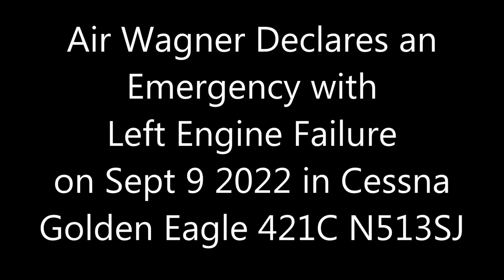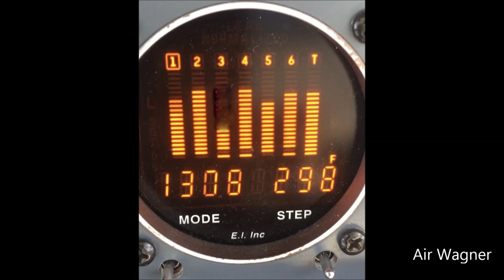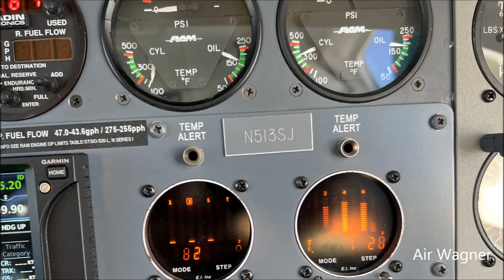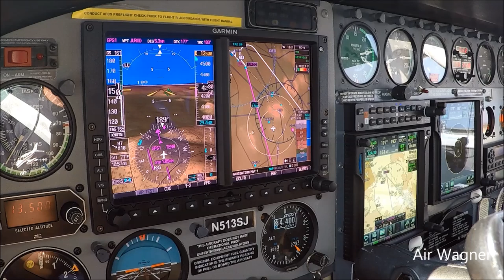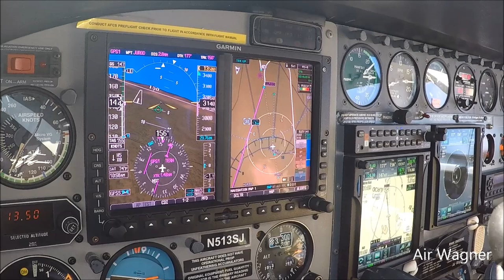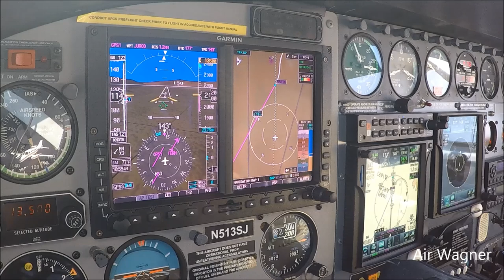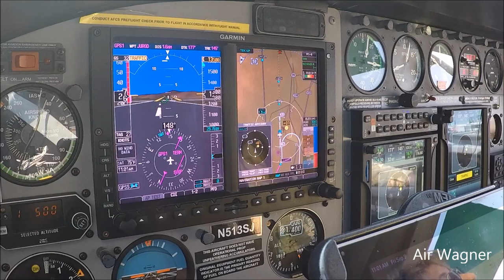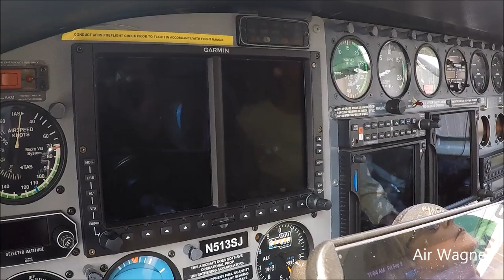Air Wagner Declares an Emergency with Left Engine Failure on Sept 9 2022 in Cessna 421C Golden Eagle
Ride Along on this rare opportunity to view an emergency in flight where we had engine failure on our left engine in Golden Eagle Cessna 421C